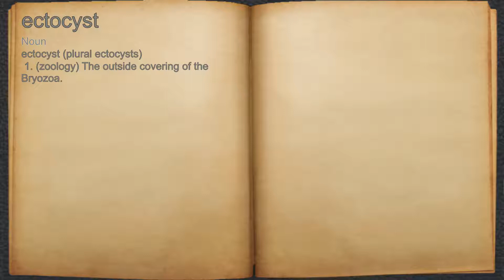What does ectocyst mean?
A spoken definition of ectocyst.

Intro Sound:
Typewriter - Tamskp